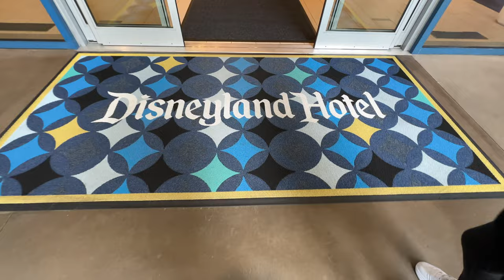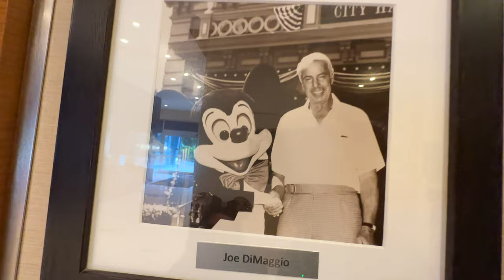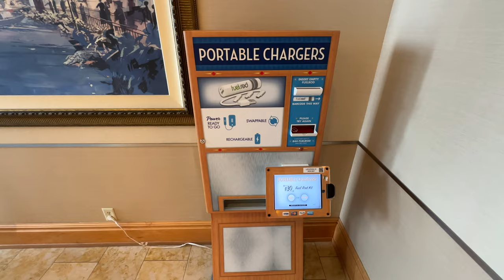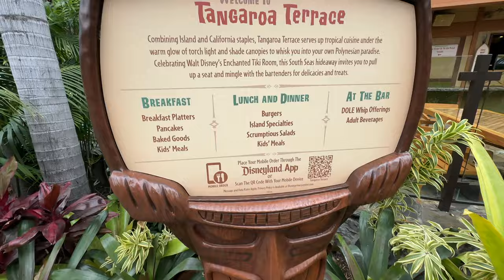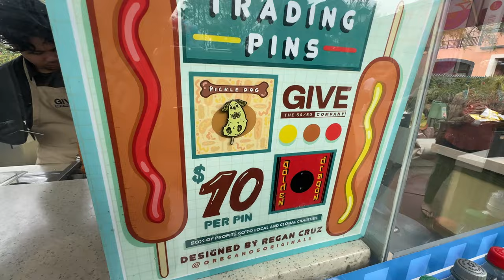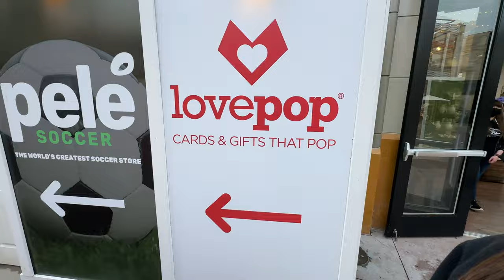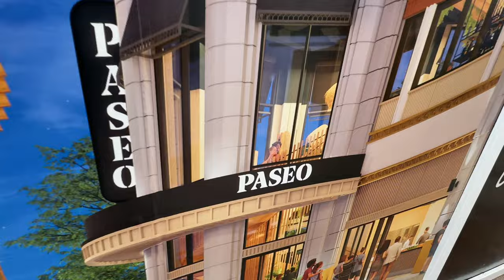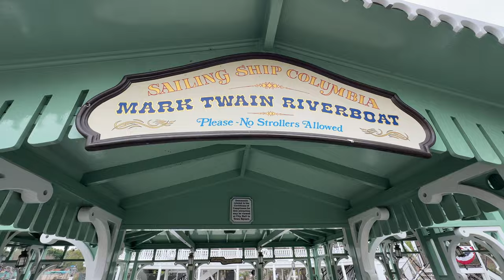DOWNTOWN DISNEY UPDATE: NEW Dole Whip with a Twist at Trader Sams?! + Disneyland and Lunch!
💌To send mail:
Spencer Emmons